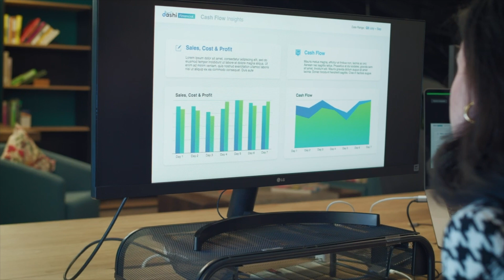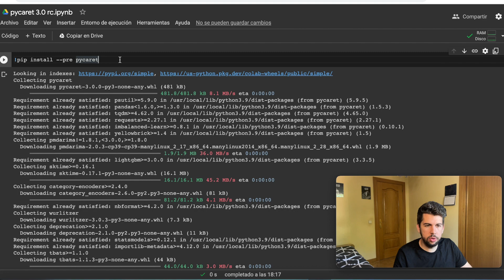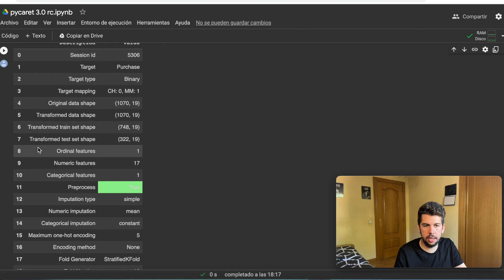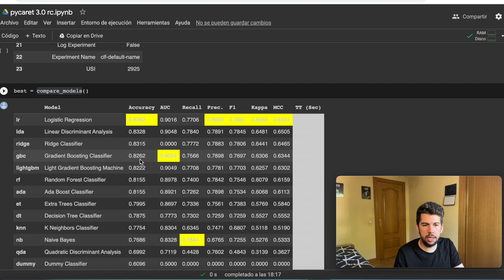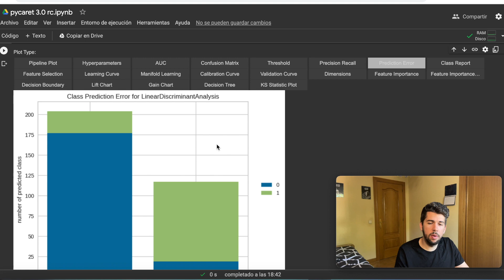Novedades PyCaret 3.0 ENTRENA MODELOS de ML con 3 LINEAS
Si quieres aprender como funciona el mundo de la CIENCIA DE DATOS o simplemente quieres estar al tanto de las NOVEDADES relacionadas con la INTELIGENCIA ARTIFICIAL bienvenido a este canal 🤖